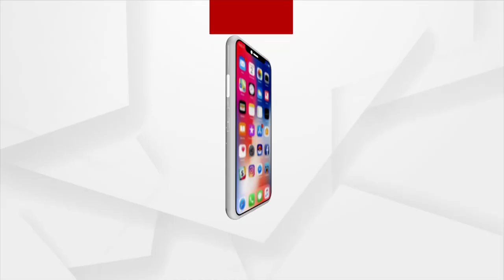Sata Katha || ଫସର ଫଟା ଖେଳ !